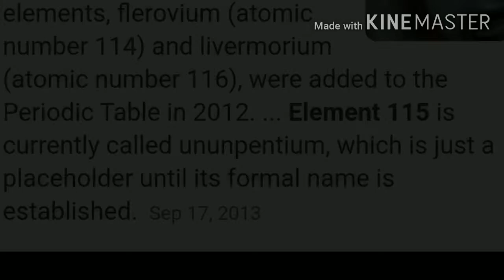2 idiots play extinction in 2020(Call of duty extinction funny moments/highlights)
0 likes and i will realise 2 idiots play extinction in 2021 in 2021

Outro song
Who's who's jingle dank edition